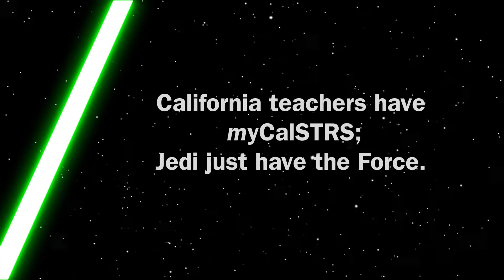5 reasons being a teacher is better than being a Jedi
Here are 5 reasons being a teacher is better than being a Jedi knight.